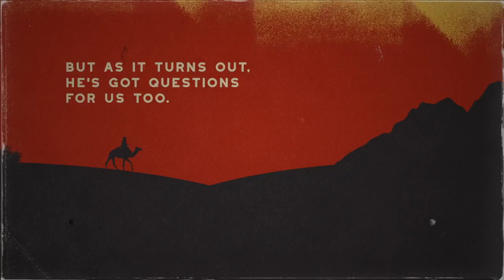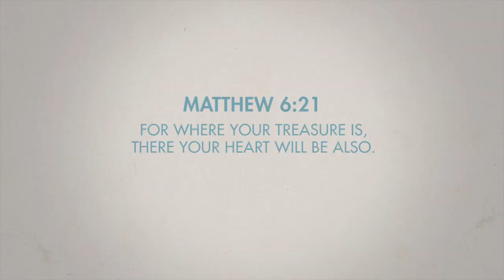WHO TOLD YOU THAT? Week 1 - 5/5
Ever been told you’re hard on yourself? Ever have trouble believing the nice things people say about you? When something doesn’t go as planned, do you assume it’s probably your fault? Is part of you always wondering when it’s all going to fall apart? Ever realize that not everyone else thinks this way? Why is that? How do we come to believe the things we do? And what do you do if the way you think seems to be hurting you more than helping?